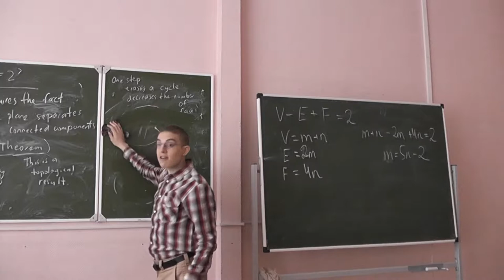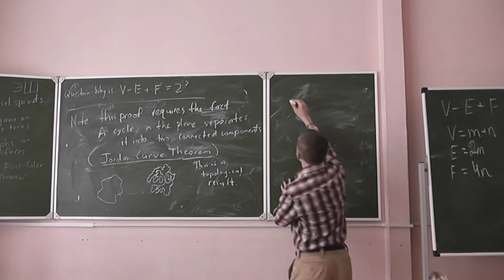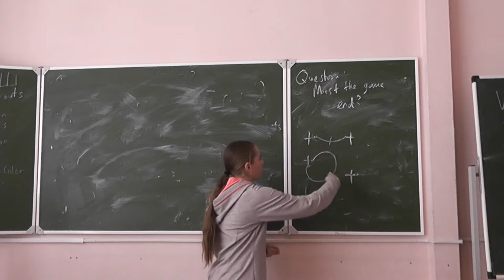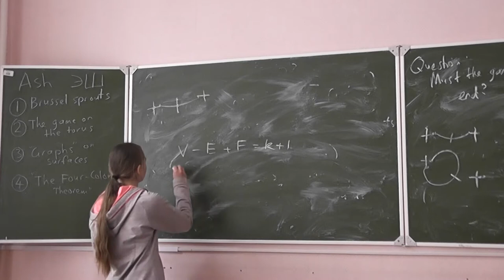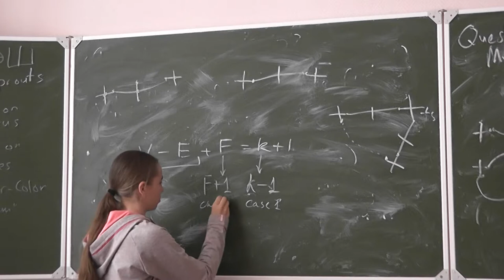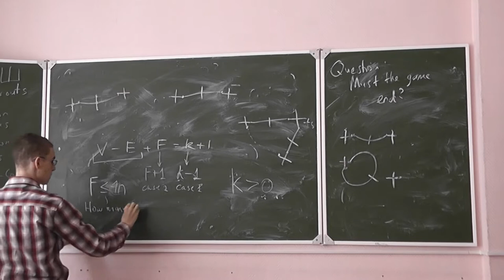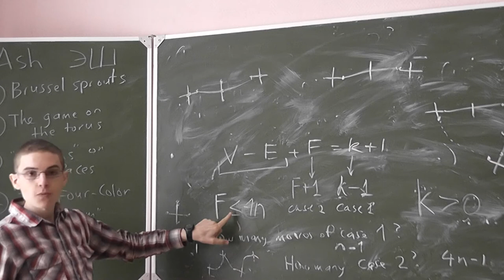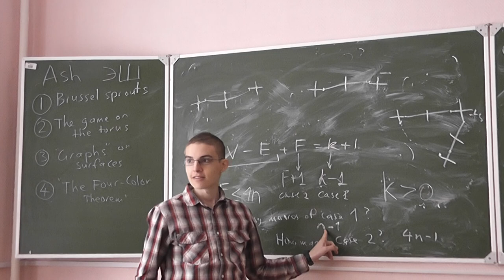30 Конечность игры. Количества компонент и граней